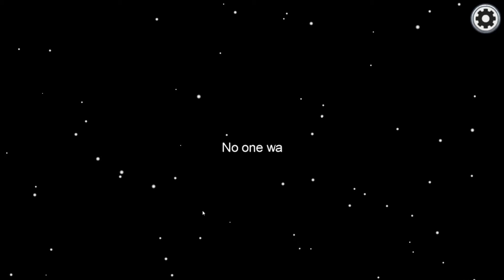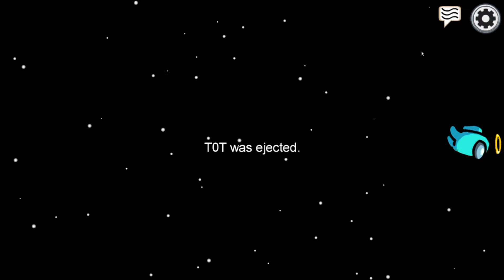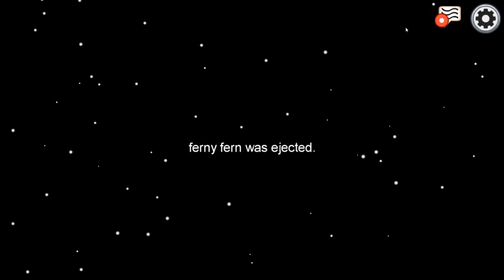How I met your mother in Among Us